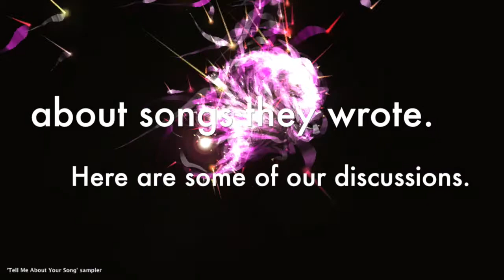'Tell Me About Your Song' sampler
In 2013, I started interviewing songwriters and musicians about a song they wrote and posting the discussions online. Here's a sample of some of those discussions. You can see and listen to all of the episodes or download them as a podcast in iTunes

'Oracle' is by ilyAIMY and is used with their permission. All rights to the song remain theirs.

This video includes clips of discussions with the following artists, and you can hear the full interviews (and see links to their websites, etc.) behind the following links:

The 'Tell Me About Your Song' icon was designed by Shaenon K. Garrity. The rest of the video was captured from Apple's 'iTunes Visualizer' plugin.